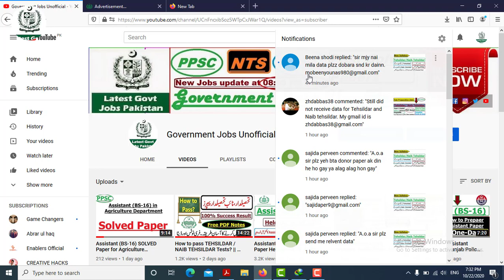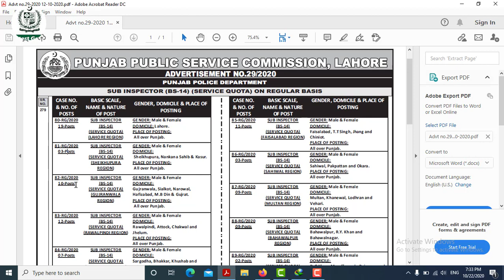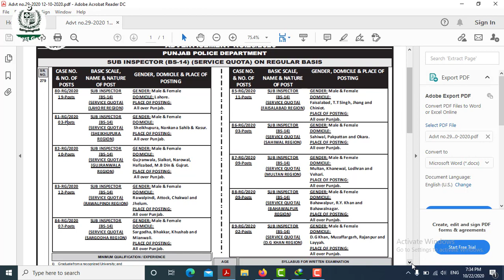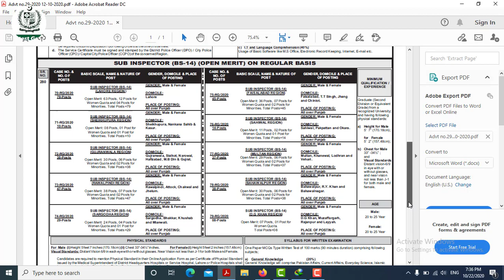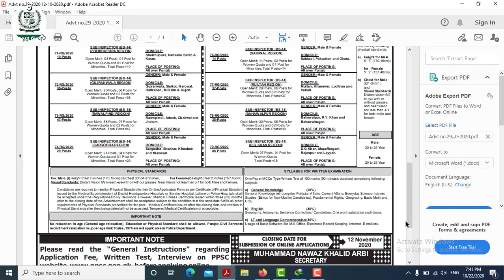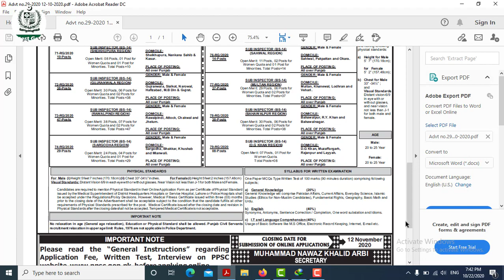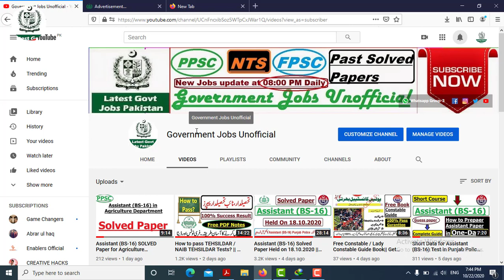Sub Inspector NEW Syllabus and Step by Step Guide to pass PPSC Test ||Government Jobs Unofficial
Jobs of Sub Inspector in Punjab Police Department has been announced by the Punjab Public Service Commission.

For Complete detail and step by step Guide, please watch complete Video on Youtube Channel Government Jobs Unofficial

Just Subscribe my Channel "Government Jobs Unofficial" to get latest jobs Updates of PPSC Jobs, FPSC Jobs, NTS Jobs and Exam Preparation material. at Government Jobs Unofficial channel you may find latest Government as well as Private Good Jobs and can prepare your exams papers with the help of this Youtube Channel Government Jobs Unofficial.

How to Pass Sub Inspector Test for PPSC Exams?
Sub Inspector Jobs Description?
Sub inspector Duties?
Sub inspector PPSC Jobs requirement?
Sub Inspector Scale and Salary?
Sub Inspector Test Preparation guide?
Sub Inspector test material?
PPSC Sub Inspector Test guide?